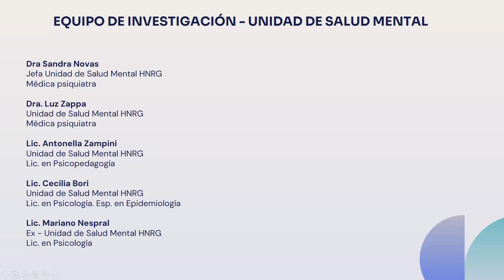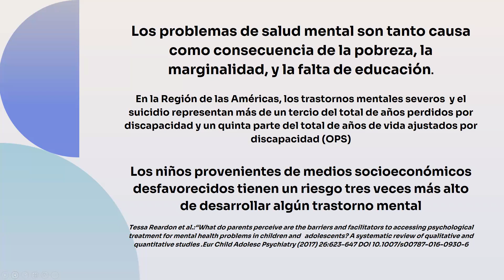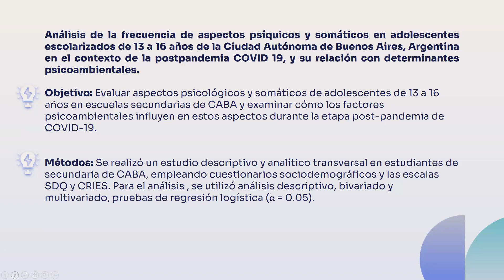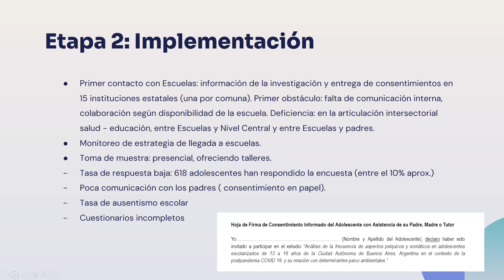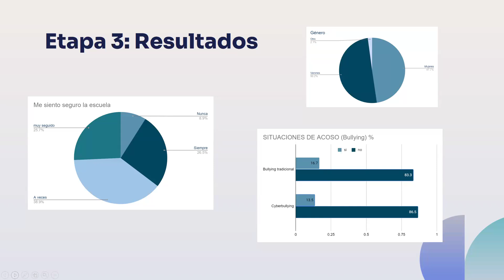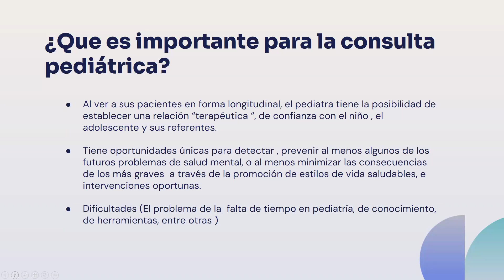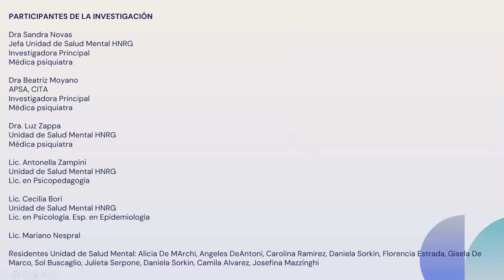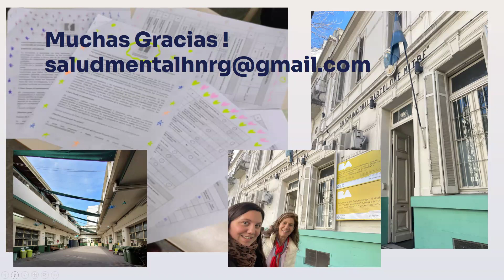Ateneo 3/10/2024 - Desafíos y aportes en la investigación de la salud mental de los adolescentes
Presentó: Servicio de Salud Mental